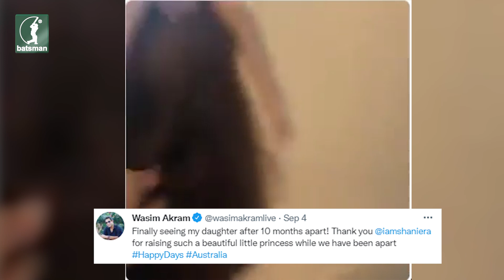කලකට පසු ගෙදර පැමිණි වසීම් අක්රම් සංවේදී වෙයි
වේග පන්දුවෙන් කලක් ක්‍රිකට් ලොව රජකළ වසීම් අක්රම් ක්‍රිකට් වෙනුවෙන් තවමත් කැපවී සිටින ක්‍රිකට් දැවැන්තයෙක්. එසේම පාකිස්තාන්  ක්‍රිකට් කමිටුවේ බලවත් සාමාජිකයෙකු මෙන්ම පාකිස්තාන සුපර් ලීගයේ කරච්චි කිංග්ස් හි ක්‍රිකට් පුහුණුකරු ද වන අක්රම් ,  සිය කාර්ය බහුල ක්‍රිකට් දිවිය නිසාම  ඔස්ට්‍රලියාවේ සිටින සිය බිරිද සහ දියණිය මස 10කින් පමණ දැකගත නොතිබූ බවද , තමා නොමැතිව සිය දියණිය රැකබලා ගැනීම ගැන ඔහු සිය බිරිදට ස්තුතිය පළකර  සිය ට්විටර් ගිණුමේ  වීඩියෝවක් සමග සටහනක් තබා තිබෙනවා.